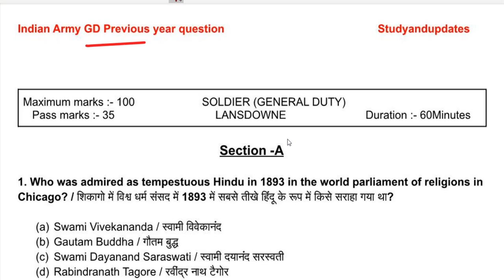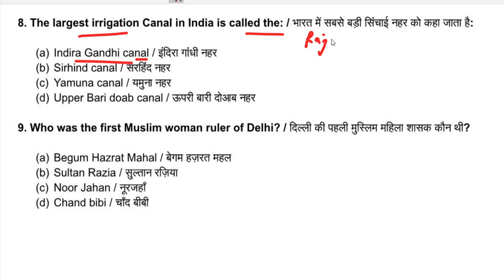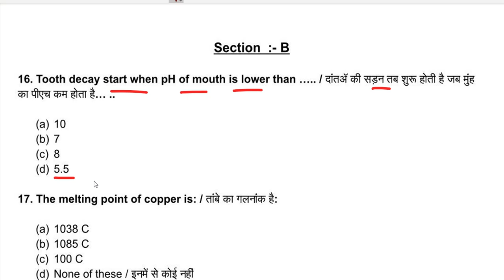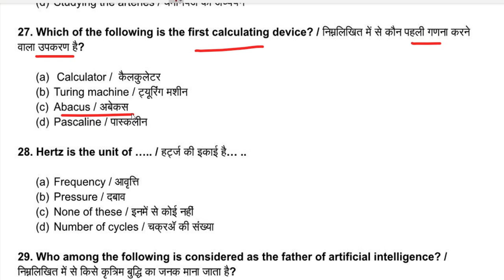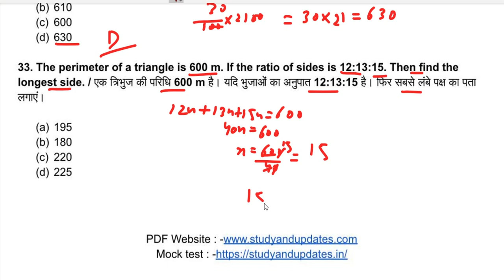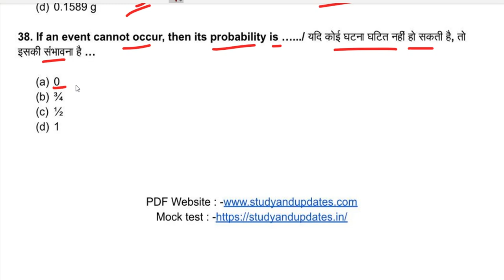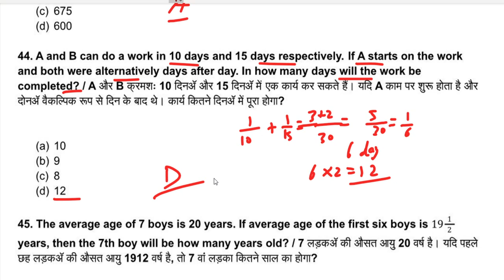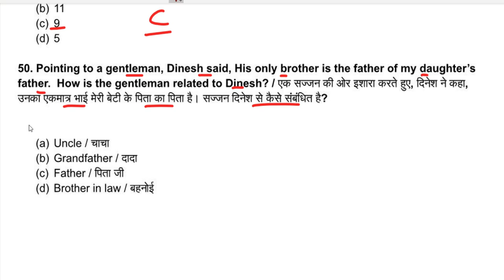indian army Agniveer gd previous year question paper with solution :- LANSDOWNE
Indian Army GD 50 Model Practice Set in Hindi and English

Indian Army 25 Model Practice Set in Hindi and English for GD and Tradesman 10th Based.

हिंदी में अध्यायवार प्रश्न  पीडीएफ़ :-

Chapter wise Question  PDF in English  : -

general knowledge:-

general science :-

Team
Studyandupdates